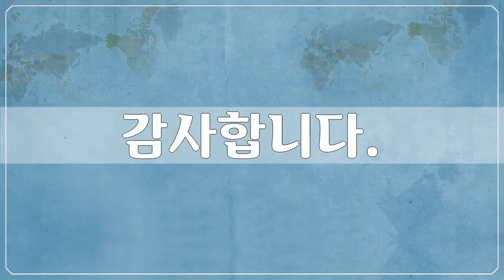스위스 베른, Swiss, Bern 7